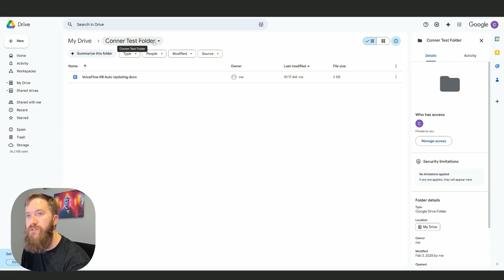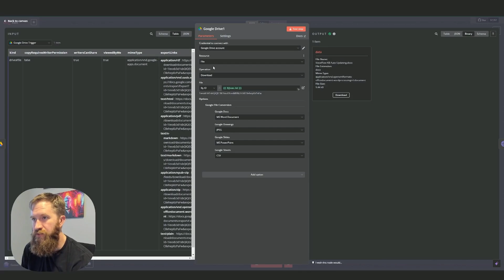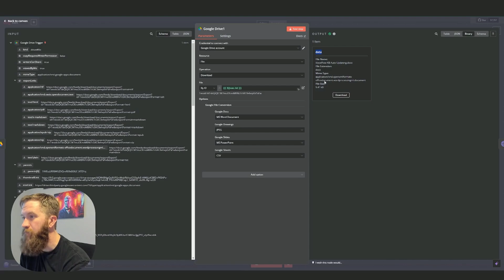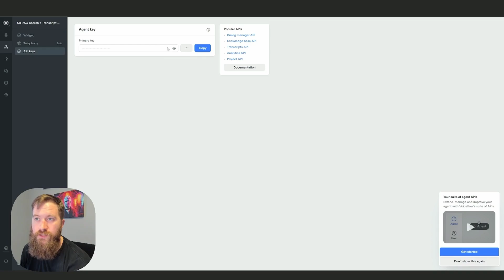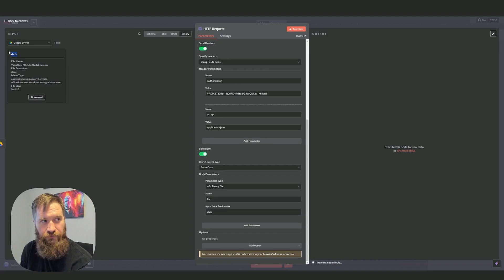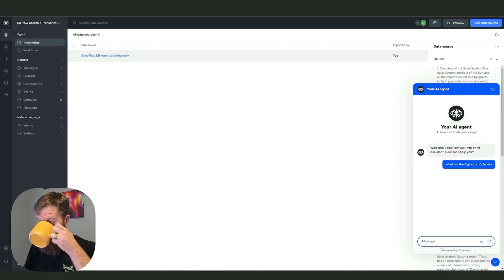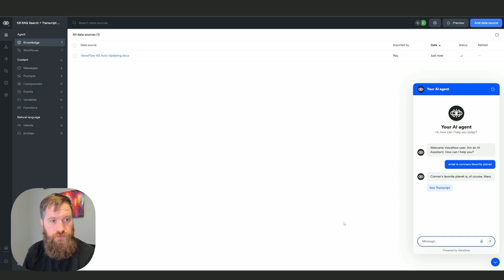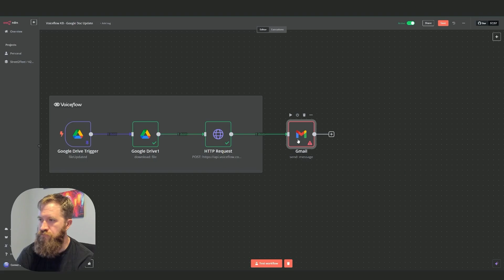Auto-Update Agent Knowledge Base w/ Google Docs (N8N + Voiceflow)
Learn how to create a simple automation that lets your clients update their AI chatbot's knowledge base using Google Docs!

In this tutorial, I'll show you how to:

Connect Google Drive to VoiceFlow using n8n automation
Set up automatic document syncing for your chatbot's knowledge base
Convert Google Docs to a format perfect for AI consumption
Give clients an easy way to update their bot's information without new logins

This automation solves a common problem: How do clients update their AI agent's information without technical knowledge or new accounts? Instead of asking them to learn new tools or sending you constant update requests, they can simply edit a Google Doc!

Looking to implement AI Assistant Chatbots or Automations?

CHAPTERS:
0:00 - Introduction & Problem Statement
1:51 - Setting up Google Drive Trigger
4:05 - Downloading & Converting Files
5:56 - VoiceFlow API Integration
10:02 - Testing the Integration
14:01 - Final Tips & Additional Features